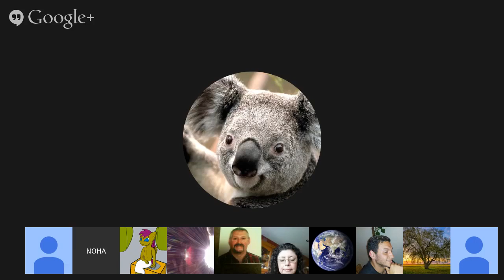Channeling :: Elijah (Ellayja) via Jim Charles.. Dec 13, 2014